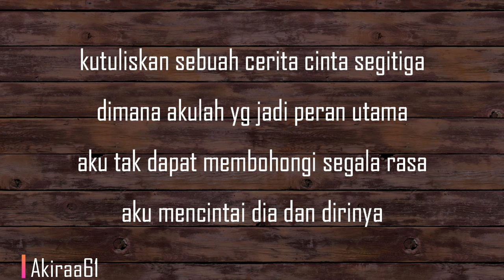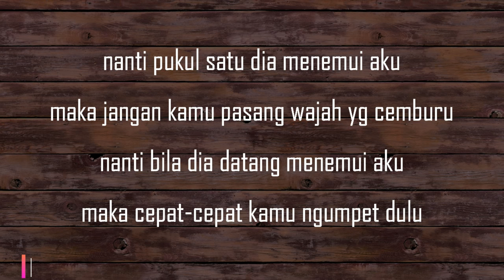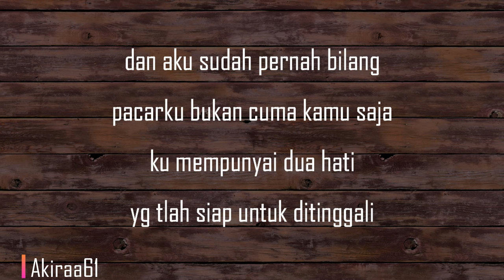T2 - Lelaki Cadangan (Karaoke) By Akiraa61